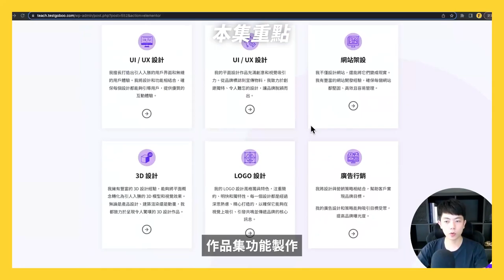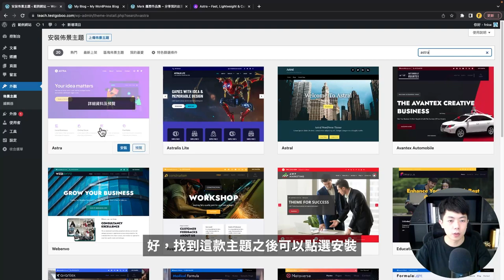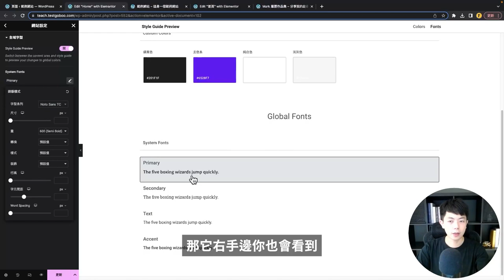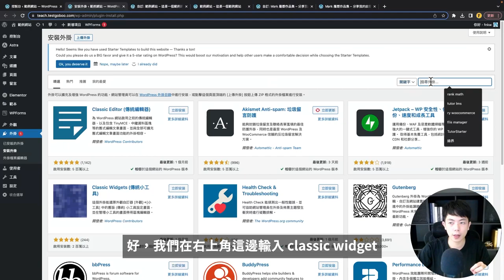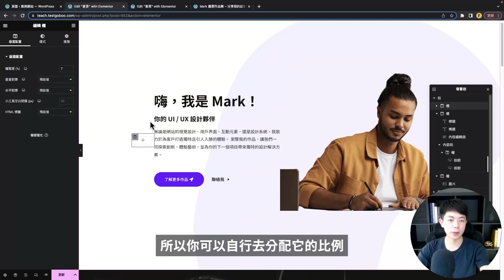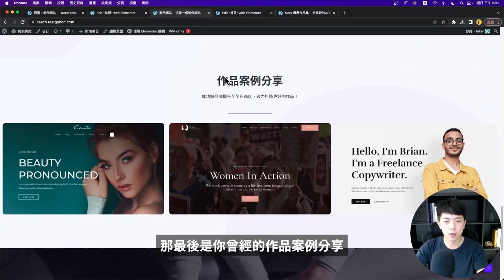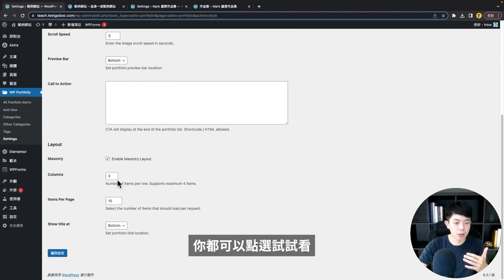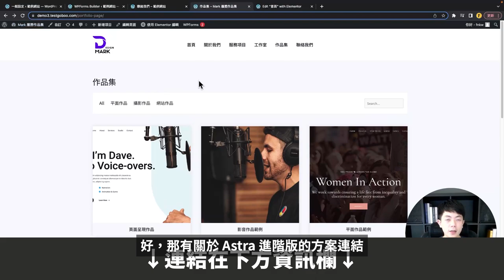【作品集網站製作】不論面試或是接案都超好用，讓你馬上成為全場焦點！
★☆ 重要連結 ☆★

PS. 如果 A2 Hosting 有畫面改版，我們會定期將新的流程更新至文章中，祝你架站順利！

今天我將教你製作一個高質感的作品集網站，除了能完整展示你的職涯技能以外，也能用多種酷帥特效，逐一展示你的作品集。

稍後你將會學到，從自架網站必備概念、個人網域和主機申請、WordPress 高質感版型套用、製作網站 Logo、挑選網站配色、製作網站頁面、RWD 響應式設計、作品集功能製作、聯絡表單設計等...。

透過這部影片，我將一次傳授多年的網頁製作功力給你。

影片時間軸
00:00 開頭
00:57 今日學習預覽
04:48 自架網站 3 要素
05:48 申請網域、主機
17:54 套用網站版型
21:43 製作網站 Logo（Canva）
26:13 挑選網站配色（Adobe Color）
28:11 設計系統建立（Astra / Elementor 自訂調整）
36:50 製作網站頁首
45:53 製作網站頁尾
57:46 Elementor 編輯模式介紹
1:03:29 網站首頁設計
1:27:26 響應式設計調整
1:35:03 WP Portfolio 介紹
1:40:44 製作作品集
1:54:45 其他頁面調整
1:55:54 聯絡表單調整
2:00:10 教學重點整理
2:02:53 結尾分享